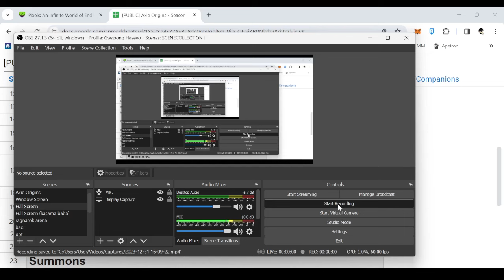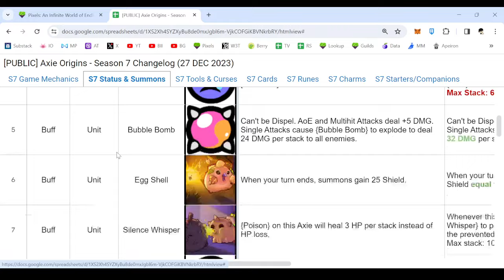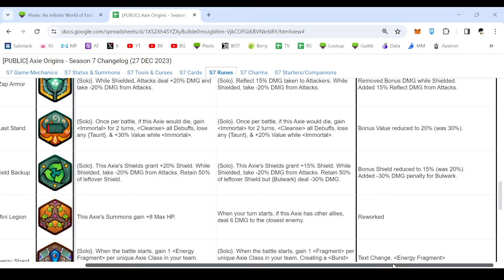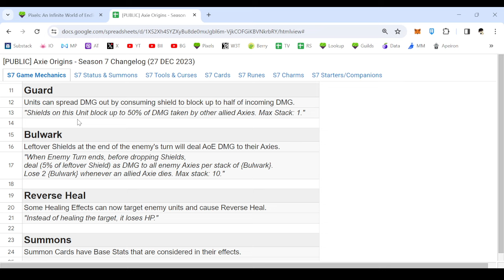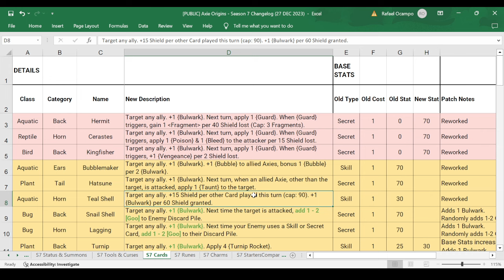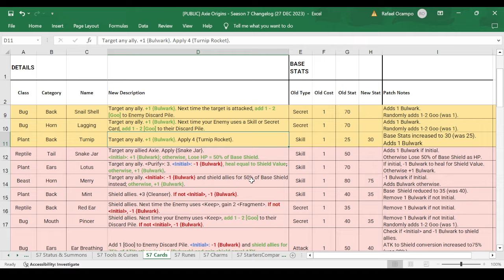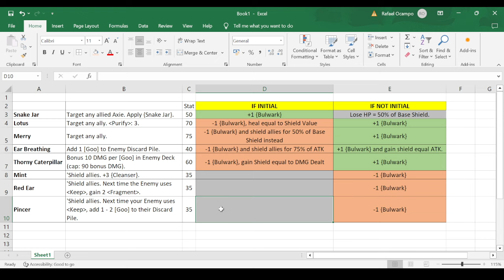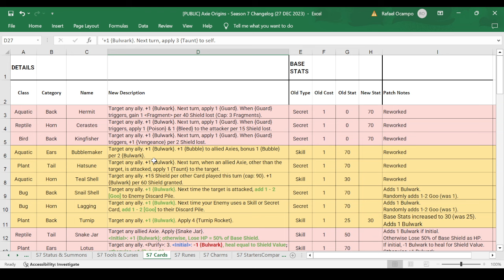BULWARK: SUSTAIN'S ONLY HOPE? AXIE ORIGINS S7 GAME MECHANICS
Lunacian Code: GHASEYO